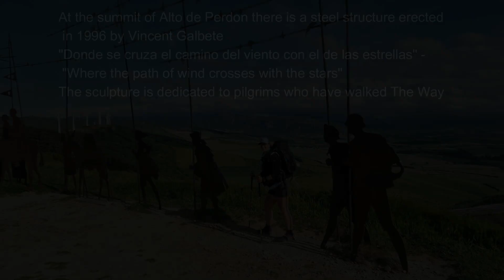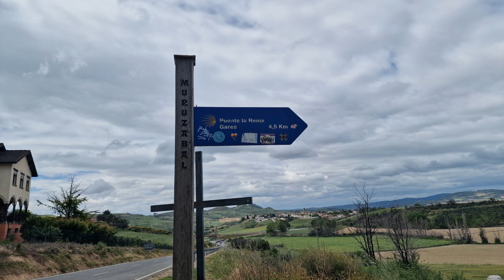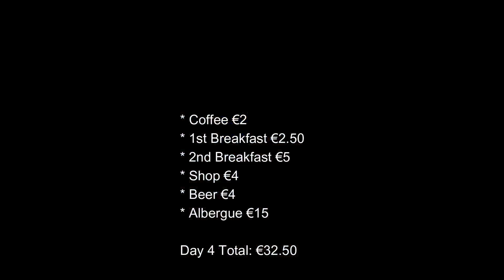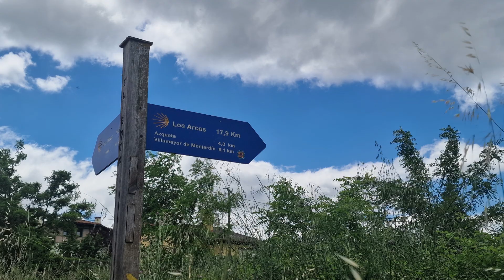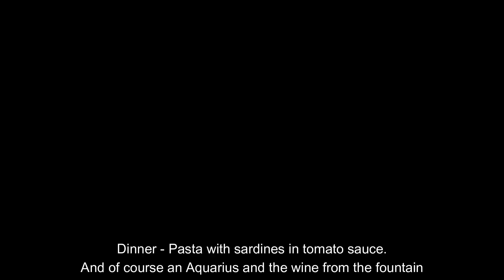Camino de Santiago Vlog: Day 4 and 5 - Cizur Menor to Mañeru & to Villamayor de Monjardín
Day 4 -  Cizur Menor to Mañeru 24km & Day 5 - Mañeru to Villamayor de Monjardín 29.2km

Join me on Days 4 and 5 of my Camino de Santiago journey as I tackle 24km from Cizur Menor to Mañeru on Day 4, followed by 29.2km from Mañeru to Villamayor de Monjardín on Day 5. These two days take me through stunning landscapes, from rolling hills to picturesque vineyards and fields, showcasing the natural beauty and charm of the Camino Frances.

My stays:
Mañeru  Albergue El Cantero - €15
Villamayor de Monjardin Municipal Albergue - €14

Saint Jean Pied-de-Port to Santiago De Compostela to Finisterre (and Muxia)
28. May 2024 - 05. July 2024
Total KM walked (I counted) - 892.6km - 554.6 miles in 36 days

Gear Used:
Camera: my Samsung phone
Backpack: Lowes Alpine Cholatse ND40:45 women's
(I bought it on Bergfreunde.com, but no longer available)
Shoes:  Energetics Zyrox Trail II AQB Womens Trail Running Shoes